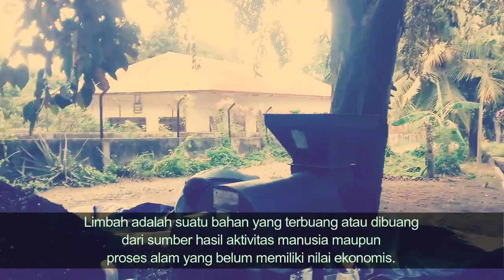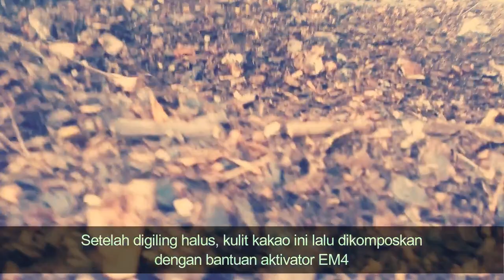Pupuk Organik Terbaru Dari Kulit Buah Kakao